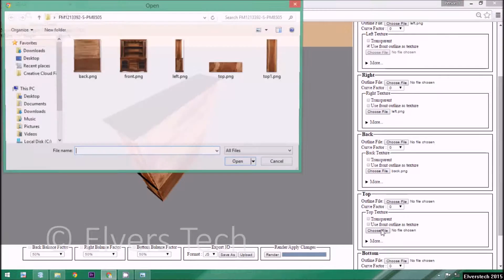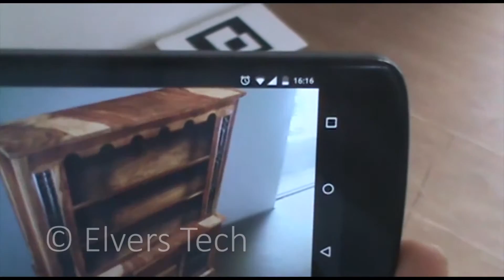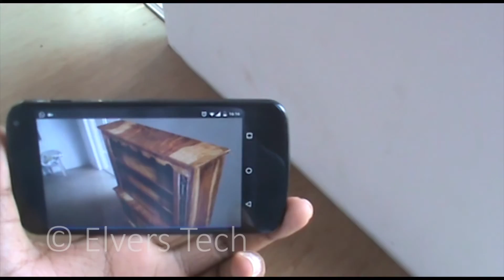RendO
Rendo creates 3D models from 2D images of objects. Rendo also supports Augmented reality and virtual reality.